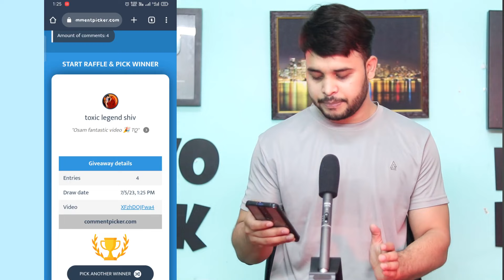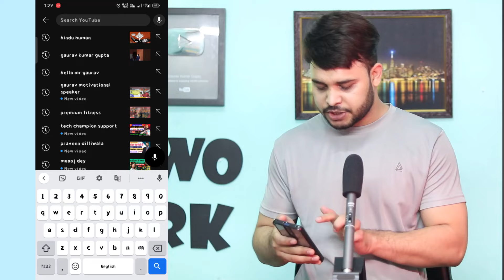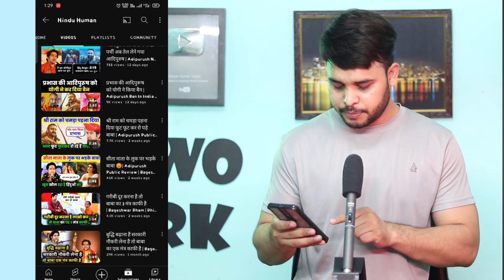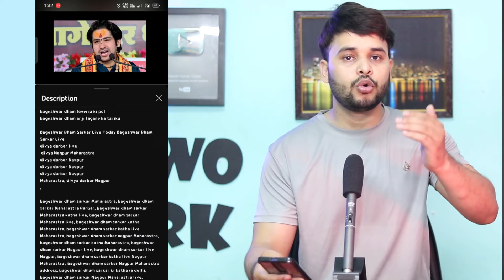😲 चैनल का पहला वीडियो वायरल कैसे करें ? Youtube Par First Video Viral Kare | Pahli Video Viral Viral